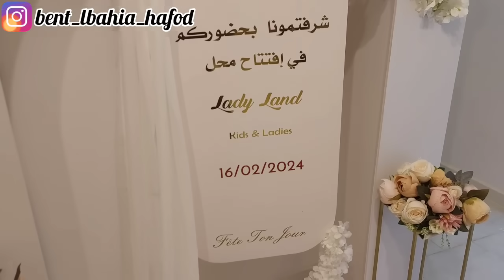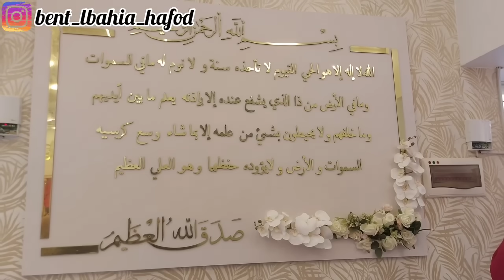ديتكم لإفتتاح محل Lady Land لملابس الاطفال من 6 شهور ل 16 سنة و ملايات و بدعيات نسائية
لإعلاناتكم و اشهاراتكم تواصلو معي

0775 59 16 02